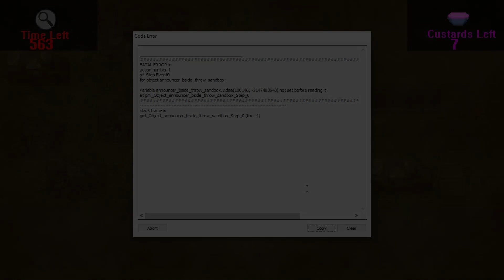Slendytubbies 2D Revolution The End Part 2 v5.1.7 - Military Base (DUSK) Hard Mode |124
124. Military Base (DUSK) Hard Mode V5.1.7

Slendytubbies 2D Revolution The Aftermath PC Editon (Attention, here is only the latest version)

00:00 Menu

00:09 10 Custards Left
00:33 9 Custards Left
00:48 8 Custards Left
00:53 7 Custards Left
00:57 6 Custards Left
01:05 5 Custards Left
01:27 4 Custards Left
01:31 3 Custards Left
02:32 2 Custards Left
02:46 1 Custards Left
03:09 0 Custards Left

03:21 Preview
03:59 Menu

16.06.22